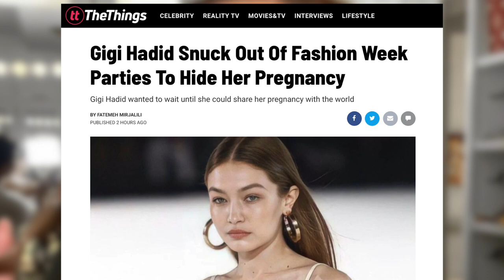Why Gigi Hadid Snuck Out Of Fashion Week Parties Early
Gigi Hadid Hides Pregnancy During Fashion Week After Parties

In an interview with i-D, the model shared that she would sneak out of parties during fashion week because of her pregnancy. She found out that she was pregnant with Zayn Malik’s baby a day before the 2020 Tom Ford Fall/Winter show during fashion week and said that her mom would be with her to help with the morning sickness.

"I knew and that's why my mom came with me to fashion month — to help me with morning sickness and doing the shows. That cover shoot was the last thing before I went home."

She went on and said that it was a strange experience and she had to pretend that it wasn’t happening but “you can’t take a sick day during fashion week!”.

Hadid also talked about her daughter Khai and is excited about her daughter embracing her mixed-race background. She’s also excited to start having those conversations with her child without her and the singer pushing that onto her.